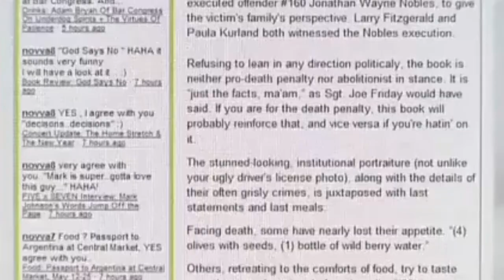Mark Anthony Stroman - The Texas Gang Member who Targeted Innocent Americans Following 9/11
Today we are looking at the case of Mark Anthony Stroman who killed 2 innocent individuals in Texas following the September 11 Terrorist Attacks as revenge for the attacks.

We will analyse the life of Stroman and his membership with the Aryan Brotherhoods of Texas as well as his criminal history.

We will also explore what took place on September 11 2001 and Stroman's vicious and unprovoked attacks on innocent Americans of Asian descent.

Finally we will analyse Stroman's transformation while on death row and how one of the people that he attempted to murder tried to save him from being executed.

If you like this type of material don't forget to like the video and comment as well as hit that subscribe button and the bell icon to be informed of when new videos come out!

Media footage is copyright NBC News, CBS News, Voice of America, History Channel and KVUE.